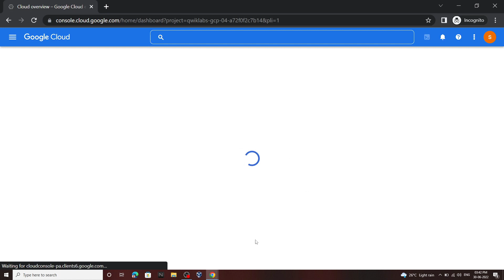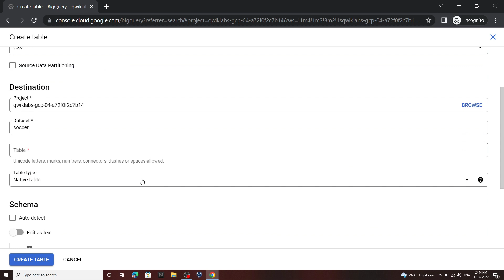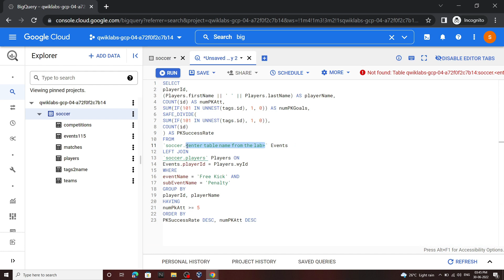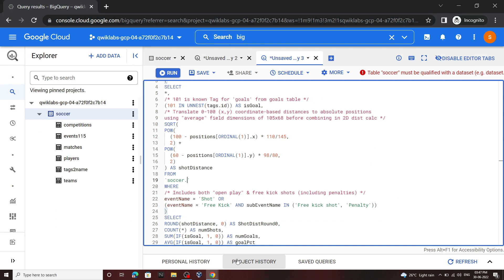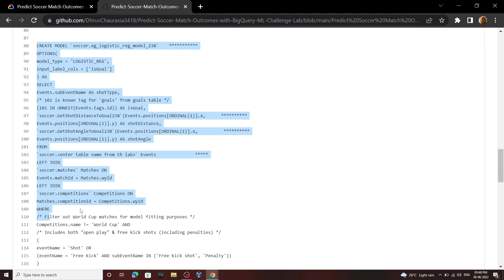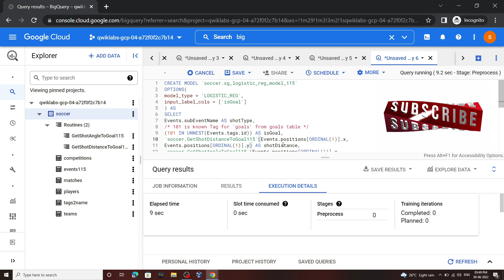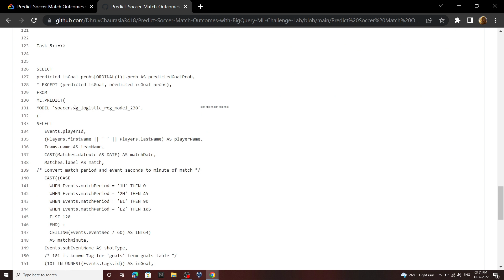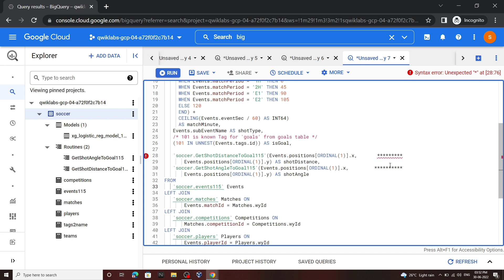Perform Predictive Data Analysis in BigQuery: Challenge Lab || [GSP374] || Solution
Learn to Earn Cloud Challenge 2022 Solution
Predict Soccer Match Outcomes with BigQuery ML: Challenge Lab || [GSP374] || Solution

It will really help me out Trying to Reach 1k Subscribers.

google cloud
Learn to Earn Cloud Data Challenge
Learn to Earn Cloud Data Challenge 2022
Perform Predictive Data Analysis in BigQuery: Challenge Lab
GSP374
Sports Data Analysis Skills
Perform Predictive Data Analysis in BigQuery: Challenge Lab  Solution
Learn to Earn solutions